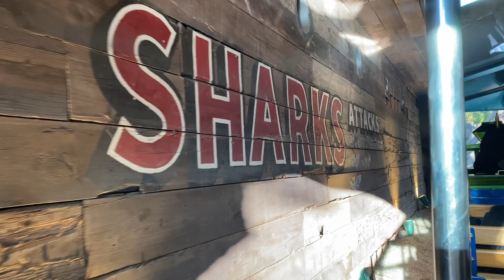GRWM | FRIST TIME AT AQUARIUM 2022 *VLOG*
Hi babes new video is now live 🥰

Show me some love by helping me LIKING & COMMENTING ✨

XOXO